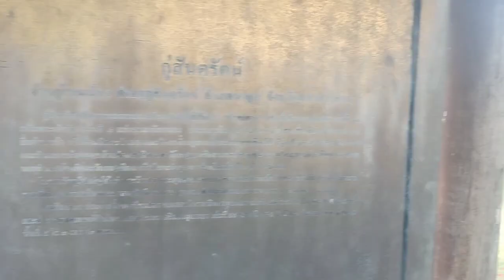พุทธสถานคติมหายานแบบ อริยธรรมขอมโบราณ พระเจ้าชัยวรมันที่ ๗ จังหวัดสารคาม ประเทศไทย